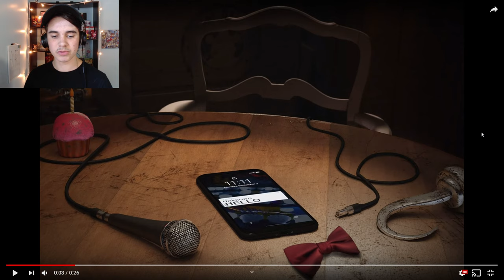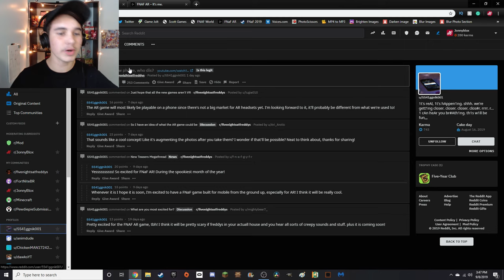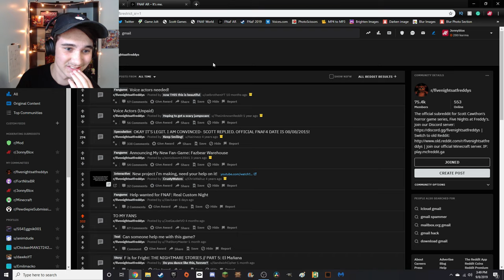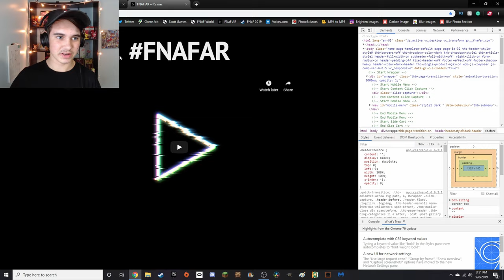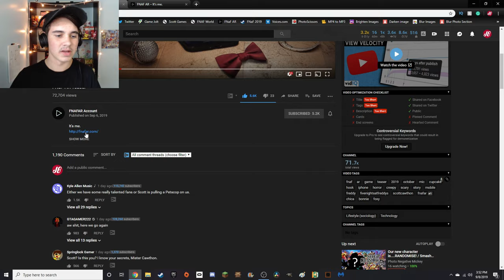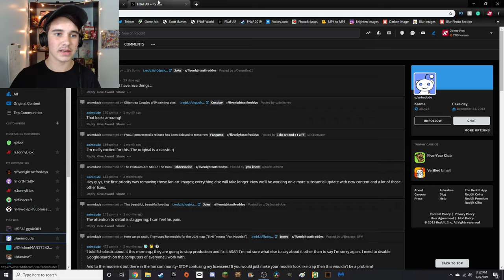FNAFAR.COM HAS CHANGED!! (It's real, It's happening)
Today we go over some more information regarding the FNaF AR situation.